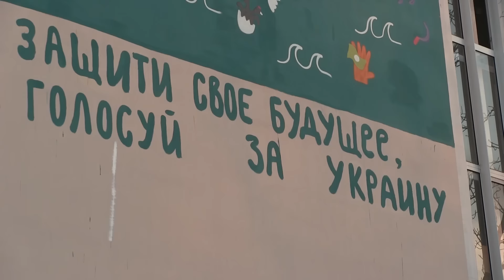«Оппоблок» и «Метинвест» в Мариуполе могут повторить судьбу Януковича, - «Сила людей»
Редактор сюжета, монтаж: Виталий Сизов

“Syla Lyudey” (“People’s Power”):  Opposition Block, and Metinvest in Mariupol may have the fate similar to the Yanukovych’s one